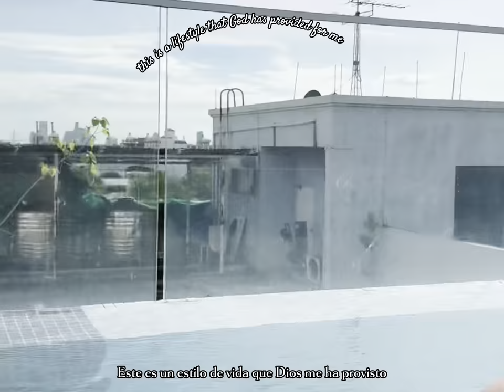Is a Sinless Life Possible? Is It Wrong to Strive for One? Come to Christ and Find Out ✝️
I will start by acknowledging my human limitations, with the understanding that I will more than likely sin again.

My spiritual journey has brought me to a place where sin is no longer part of my life. I thank God for that. I say this to inspire, not to brag. All I can boast about is God’s love for little, old, insignificant me. While a completely sinless life may be viewed as impossible, striving to live a morally good and virtuous life should be encouraged. In today’s day and age, it’s easier to admire a celebrity who talks about his love for Christ but whose actions say otherwise. We relate more with the sinner than with the virtuous ones because, well, sin is easy and believable. Righteousness is hard to believe because many of us have not put in the work it takes to reach such a connection with God. And dont give me that “you dont win your salvation through works talk.” I am talking about the work it takes to reach a spiritual level where you no longer want to hurt God because you love Him. Sin hurts God. Internalize that.

This striving promotes personal growth, ethical behavior, and spiritual development. It’s not wrong to aim for such a life; in fact, we should encourage it as a way to lead a fulfilling and meaningful existence. Understand that there is absolutely no way to receive such grace if we don’t ask for forgiveness and, once forgiven, remain obedient. The longer we remain sinless, the closer we come to God.

*Please re-read that last paragraph and meditate on it.

Hallelujah to the most high God

These hands are Yours teach them to serve as You  please.

Jesus my soul rests in You. I know you are alive. You came to fix my broken life. I will forever glorify your Holy name.

Empezaré reconociendo mis limitaciones humanas, con la comprensión de que es muy probable que vuelva a pecar.

Mi viaje espiritual me ha llevado a un lugar donde el pecado ya no es parte de mi vida. Le agradezco a Dios por eso. Digo esto para inspirar, no para presumir. Todo lo que puedo alardear es del amor de Dios por este insignificante y pequeño yo. Aunque una vida completamente sin pecado puede ser vista como imposible, se debe alentar a esforzarse por vivir una vida moralmente buena y virtuosa. En los tiempos actuales, es más fácil admirar a una celebridad que habla de su amor por Cristo, pero cuyas acciones dicen lo contrario. Nos relacionamos más con el pecador que con los virtuosos porque, bueno, el pecado es fácil y creíble. La rectitud es difícil de creer porque muchos de nosotros no hemos puesto el esfuerzo necesario para alcanzar una conexión tan profunda con Dios.

Este esfuerzo promueve el crecimiento personal, el comportamiento ético y el desarrollo espiritual. No está mal aspirar a una vida así; de hecho, deberíamos fomentarlo como una forma de llevar una existencia plena y significativa. Entiende que no hay absolutamente ninguna manera de recibir tal gracia si no pedimos perdón y, una vez perdonados, permanecemos obedientes. Cuanto más tiempo permanezcamos sin pecar, más cerca estaremos de Dios.

*Por favor, vuelve a leer ese último párrafo y medítalo.

Aleluya al Dios altísimo

✝️ You’ll come like You always do. My Faithful Friend. You have softened my heart and I love You for that. You are the sweetest man to ever have existed. You spoke about love and you taught me to pray for my enemies. Without You I dont even know how to love. I love You God. Thank You for never once leaving me alone. You are truly the definition of Faithful